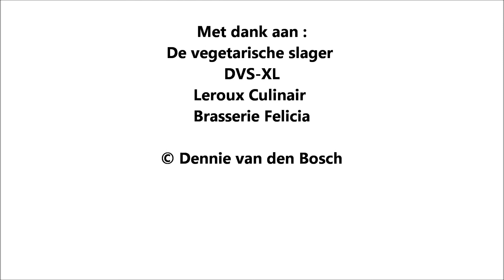Brasserie Felicia - Vegetarische kip spies de Luxe menu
Brasserie Felicia serveert diverse producten van de vegetarische slager.
In dit filmpje zie je voorbeeld hoe je op een leuke manier, de vegetarische kip spies kan gebruiken van de vegetarische slager.

Vegetarische kip spies van de Vegetarische Slager opgemaakt met een gevulde Courgette met roombrie, en Tomaten kaviaar.

Note : dit is geen officieel film van de Vegetarische slager te den haag maar van Brasserie Felicia te Gouda.